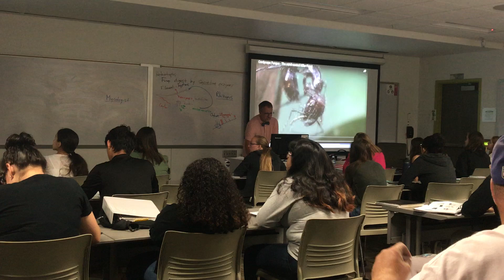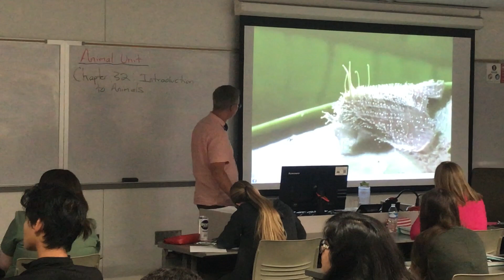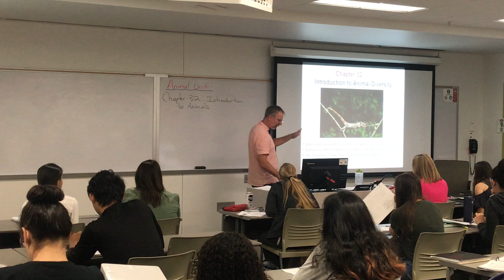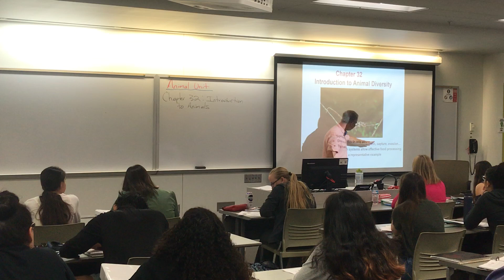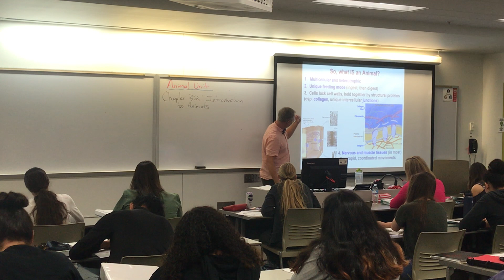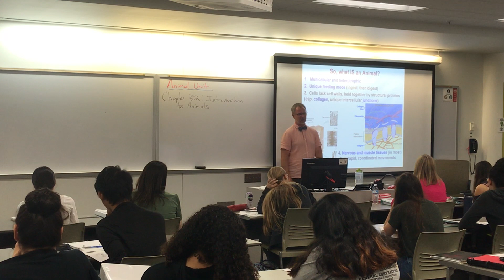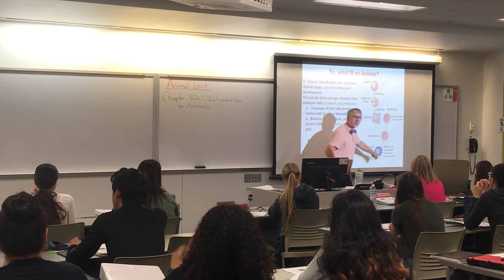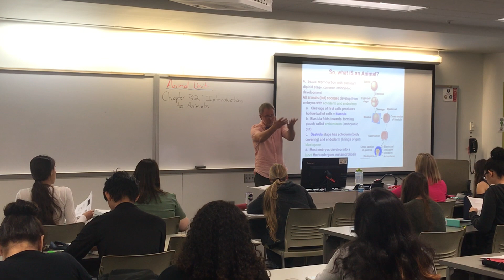Gergus Teaching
Zoology teaching video:  What Is An Animal?